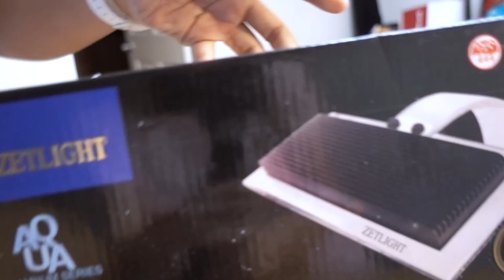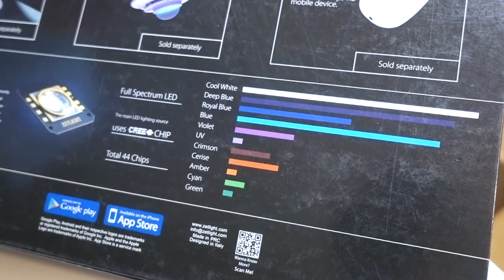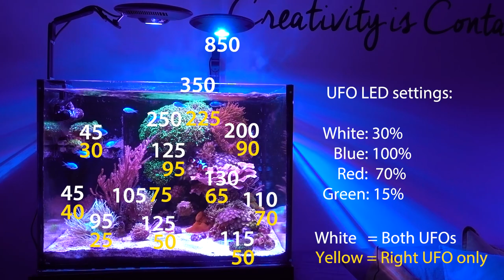Zetlight UFO LED- 3 Weeks Review!! (pros & cons)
I had the chance to test out the Zetlight UFO for 3-4 weeks, here is my honest opinion on these light!